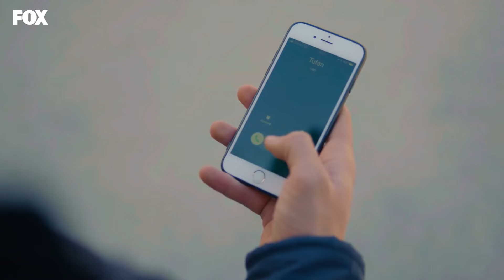قسمت 84 Hekayate Ma حکایت ما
خلاصه داستان ما فصل 84:
باریش به خاطر دامی که اومر گذاشته در خطر زندان است. اگرچه اومر تمام تلاش خود را می کند تا باریش را در داخل نگه دارد، کمکی که باریش را نجات می دهد از یک مکان غیرمنتظره می آید. اومر بسیار مطمئن است که الماس ها را پیدا کرده است. اما هنوز همه چیز آنطور که او می خواست پیش نمی رود. اومر که دیوانه شده است سعی می کند خشم خود را پنهان کند اما کار سختی دارد، آیا فیلیز بالاخره چهره واقعی اومر را خواهد دید؟

توفان که موفق به طلاق گرفتن از فردا شده، یک سورپرایز برای تولای آماده می کند. این غافلگیری همچنین منجر به آب شدن یخ بین باریش و فیلیز خواهد شد.

شیما که در آخرین لحظه توسط فکری رها شده، از عشق رنج می برد. او برای اینکه فکری را فراموش کند، شجاعت خود را جمع می کند و تصمیم می گیرد وارد ماجراجویی جدیدی شود. فکری که نمی تواند وارد خانه شیما شود، به خاطر شوکران نمی خواهد به خانه الیبولار برود. او در خانه باریش ساکن می شود تا به صدای سر او گوش دهد. اگرچه باریش از این وضعیت چندان راضی نیست، اما او و فکری هم اتاقی هستند.

فکرت دوباره در مدرسه دچار مشکل می شود. اما این بار شرایط فرق می کند. آیسه که تازه وارد مدرسه فکرت شده است، به نظر می رسد که تعادل او را به هم می زند. این بر عایشه فیکرت، دانش آموزی مشکل دار تأثیر می گذارد. فکرت مصمم است برای جلب توجه دختر دست به هر کاری بزند.

در حالی که اومر هر روز که می گذرد سعی می کند به فیلیز نزدیک تر شود، باریش سعی می کند به فیلیز ثابت کند که اومر کفش محکمی نیست. آیا باریش که در تلاش است از طرف دیگر به رابطه خود با هولیا پایان دهد، چهره واقعی اومر را آشکار می کند و دوباره به فیلیز نزدیک می شود؟ در حالی که باریش نگران اومر است، هولیا که اکنون در کنترل احساسات خود مشکل دارد، حرکتی غیرمنتظره انجام می دهد.

داستان ما با خانواده ای شروع می شود که در یکی از محله های فقیرتر شهر برای زنده ماندن تلاش می
کنند و با فیلیز، فرزند ارشد آن خانواده که تقریباً مادرش شده است... مراقبت از 5 خواهر و برادر کوچکترش از زمان رفتن مادرشان و فیلیز با وجود پدر الکلی فکری از خانواده اش مراقبت می کند و بدون شکایت به زندگی ادامه می دهد. مانند فیلیز، خواهران و برادران او فرزندانی قوی و درستکار هستند که هرگز در تاریکی فرو نمی روند، یاد گرفته اند که از خود مراقبت کنند. کوچکترین فیلیز رحمت با استعداد، کوچکترین او حکمت است که قبلاً در یک عشق ممنوعه سخت قرار دارد، کوچکترین او کیراز وظیفه شناس و عاطفی است، کوچکترین او فیکرت و کوچکترین او عصمت 1.5 ساله است.

:بازیگر
هازال کایا
ریها اوزجان
نجات اویگور
آلپ آکار
زینب سلیم اغلو
عمر سوگی
نسرین جوادزاده